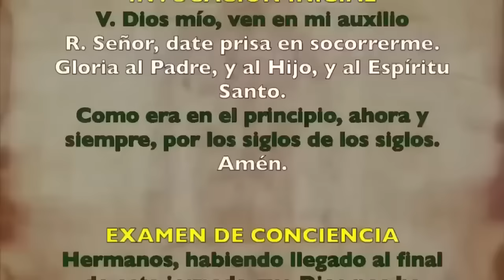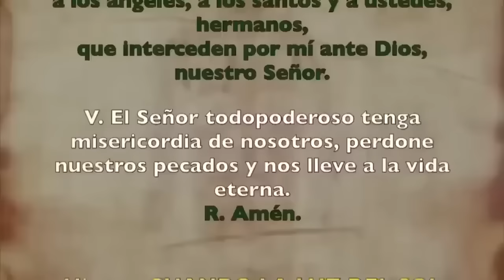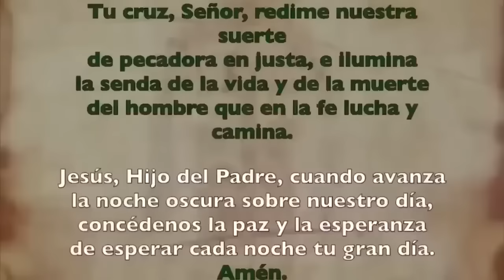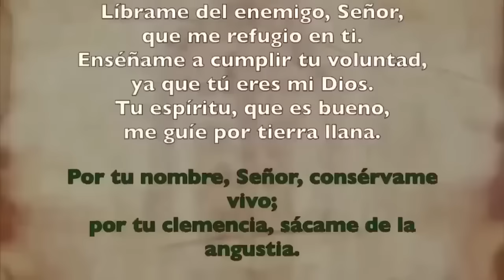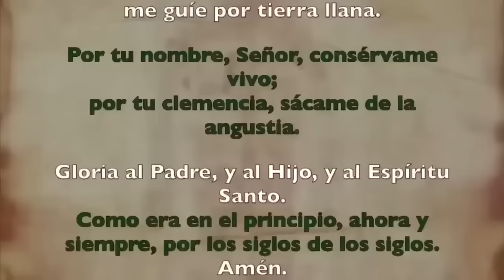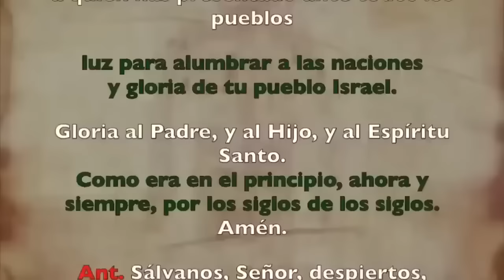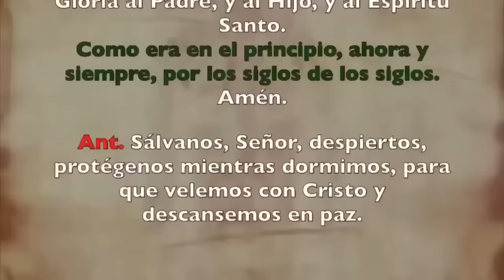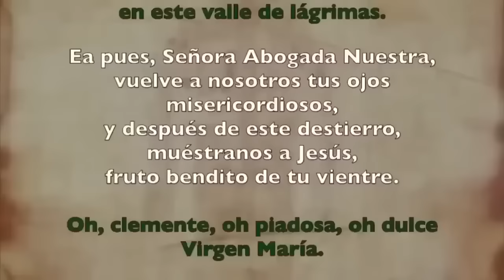Oración de la noche (Completas) | MARTES 05 DE DICIEMBRE 2023 | I SEMANA DE ADVIENTO